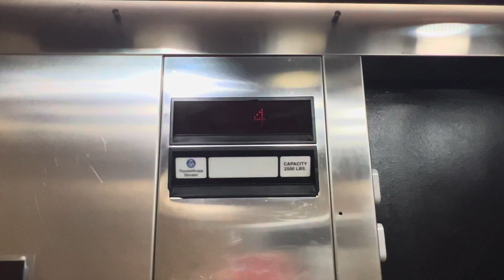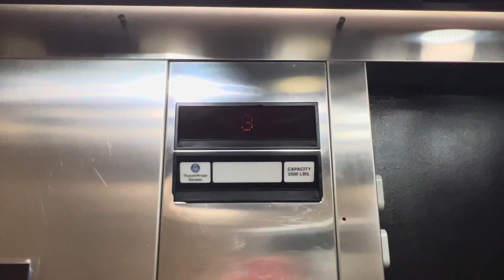Elevator Sleep Inn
ThyssenKrupp Impulse